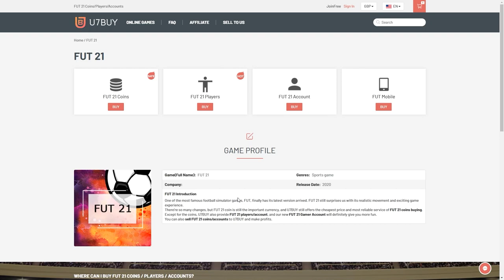THIS IS WHAT I GOT IN 20x LIGUE 1 GUARANTEED TOTS PACKS! FIFA21 ULTIMATE TEAM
Fifa 21, Ultimate team, Ligue 1, TOTS, Team Of The Season, MLS/ROTW, Pack, Pack Opening